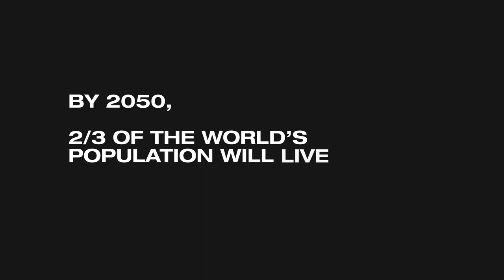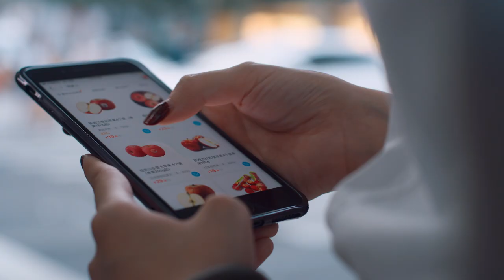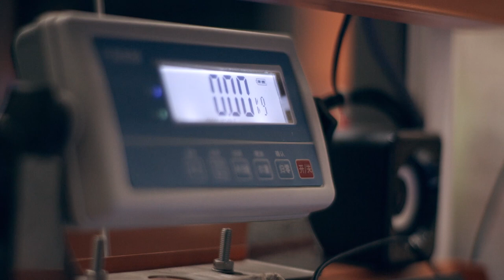What’s driving Goodman Group’s strategy?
Urbanisation, the growth of e-commerce, and the increased need for
consumer convenience in the major cities around the world, has
given, and is giving Goodman, great opportunity.

That opportunity is for us to give customers what they need. And
what they need is logistics infrastructure around the major cities of
the world, that enables them to supply goods and services with ever
increasing speed, to their customer, the consumer.

Watch the video to find out more about what's driving our strategy.